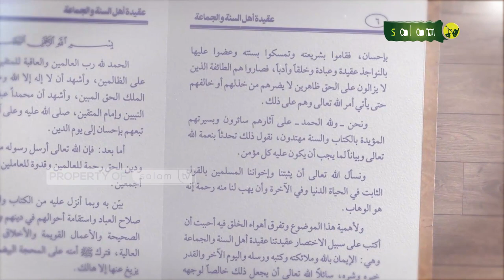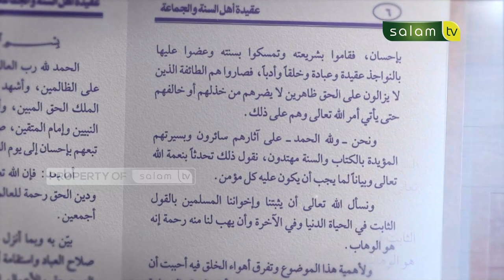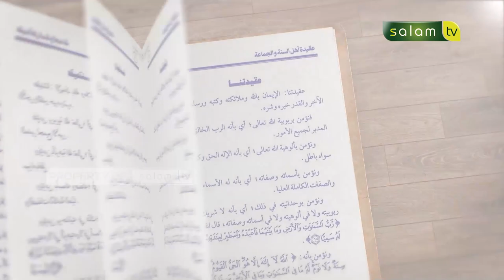Kiamat Qubra! Apa Persiapanmu Untuk Menghadapi Hari Kiamat?